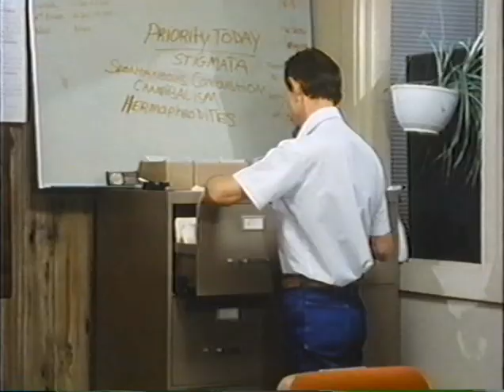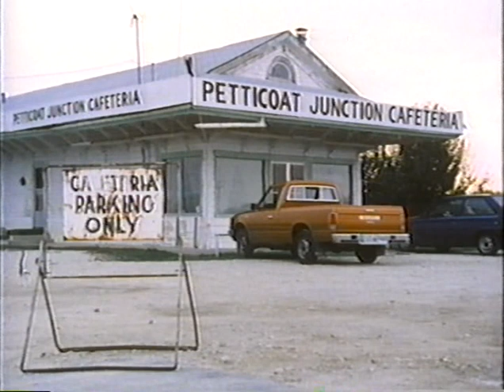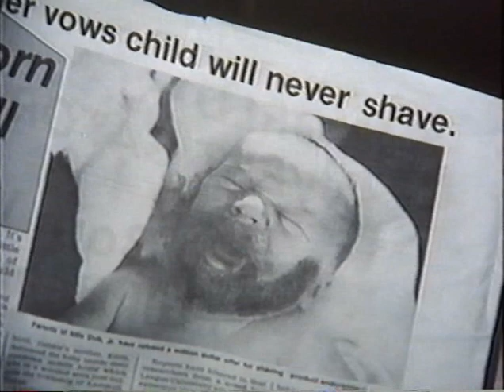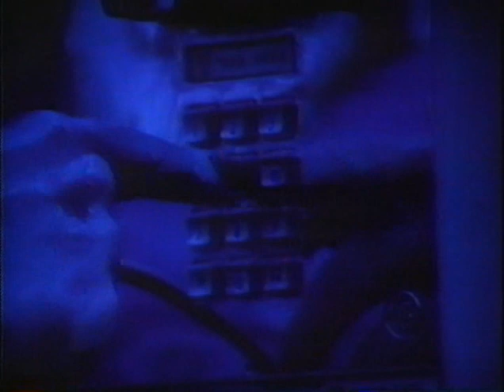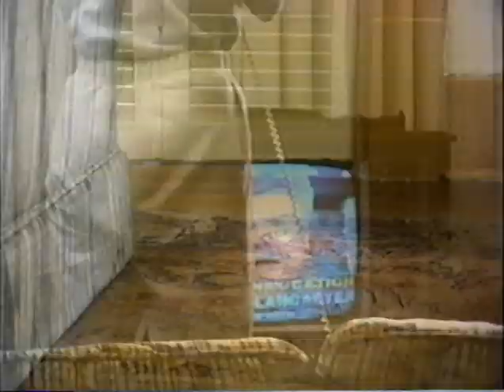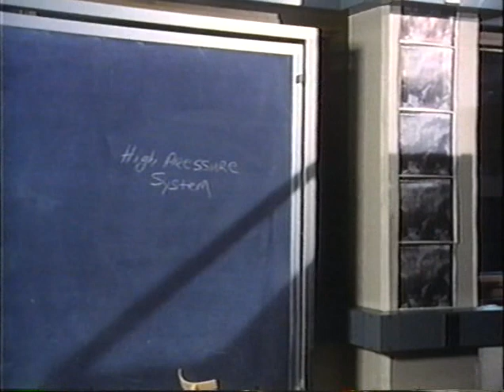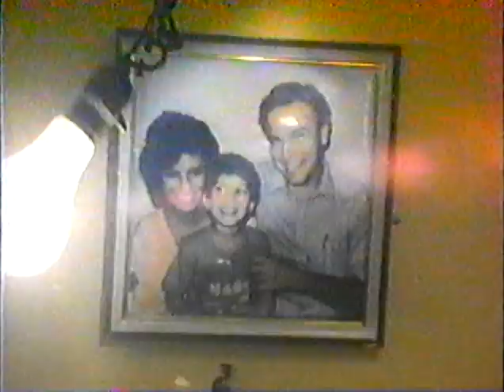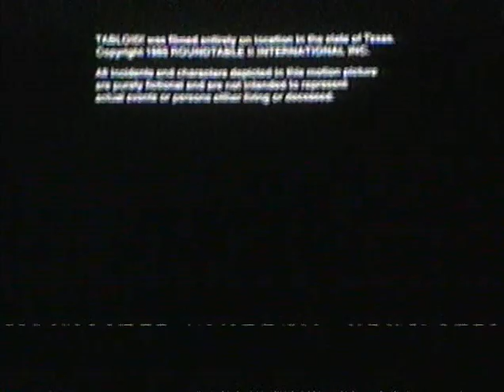Tabloid (1985 Rare Horror)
Low Budget classic from 1985 (starring a yet to be discovered Lisa Loeb!)